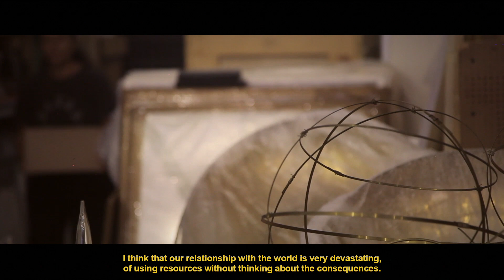Tishman Speyer (Alameda Jardins) - artist: Laura Vinci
The creative process of the artist Laura Vinci, made specially for the building Alameda Jardin by Tishman Speyer.

Director: Igal Lam (Grandslam Films / Sopro Filmes)
Client: Tishman Speyer
Approved by Paula Coyado, Leila Rodrigues e Laura Vinci
06/15/2022